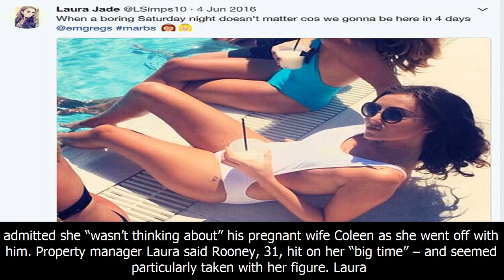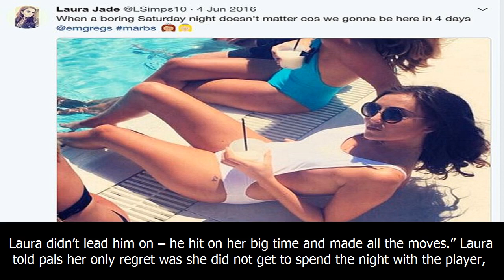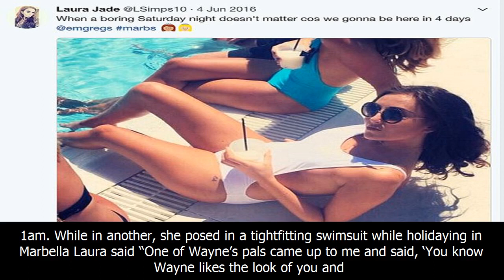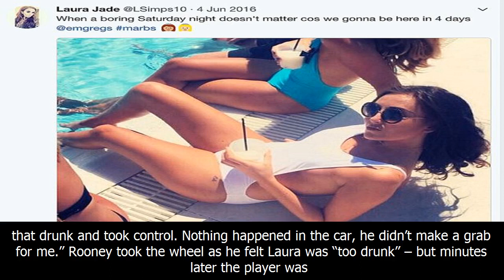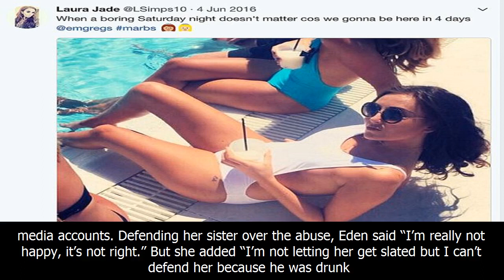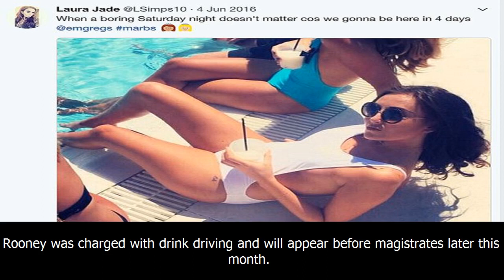Wayne rooney's party girl 'only regrets that their night together was cut short'